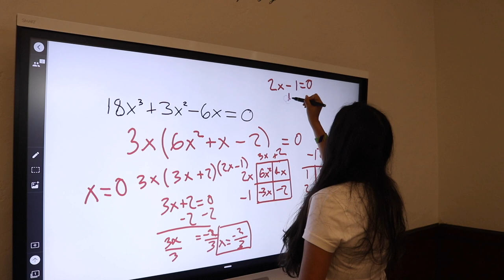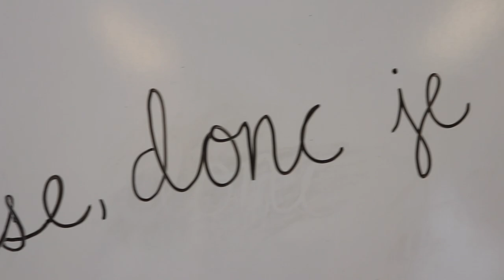Welcome Class of 2024